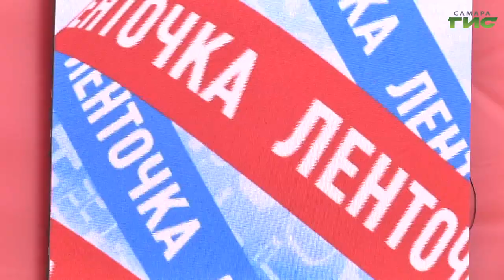В Самаре завершился фестиваль творчества участников СВО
Патриотические песни, громкие аплодисменты и атмосфера единства. В Самаре завершился первый Всероссийский фестиваль творчества участников СВО "Ленточка". Для зрителей выступили коллективы военнослужащих, ветераны боевых действий и представители волонтерских движений из 10 регионов России. Также работала выставка фронтовых фотографий, военного оружия и полевая кухня. Ксения Баканова расскажет подробнее.